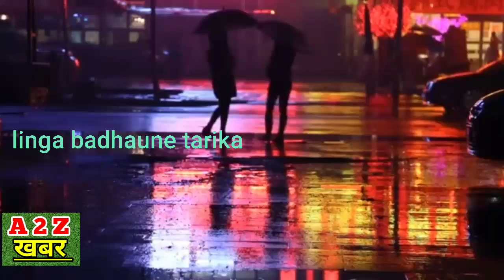पुरुष को सानो लिङ्ग डबल ठुलाे बनाउने तेल के के हुन हेर्नुहाेस | linga badhaune tel k k hun